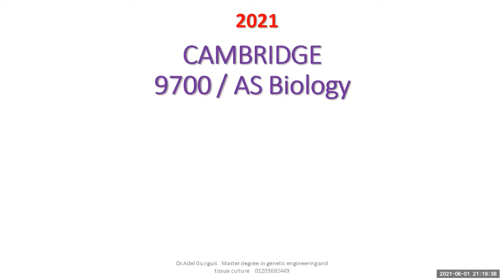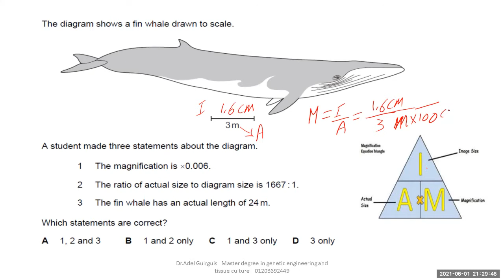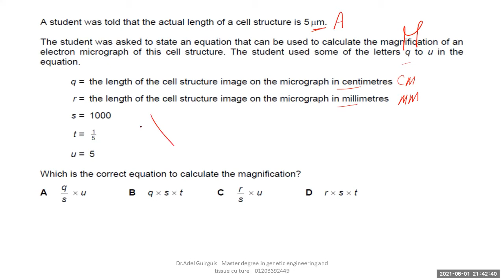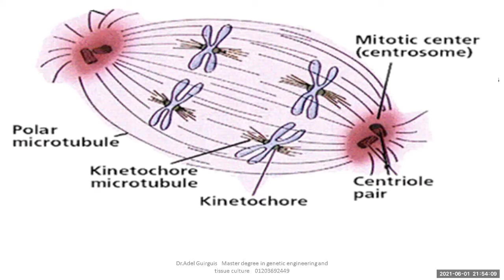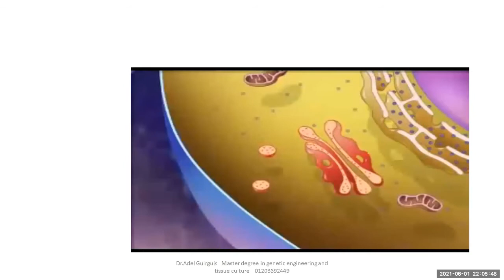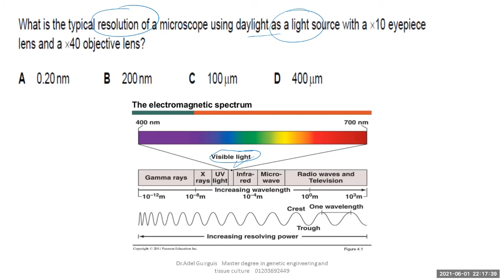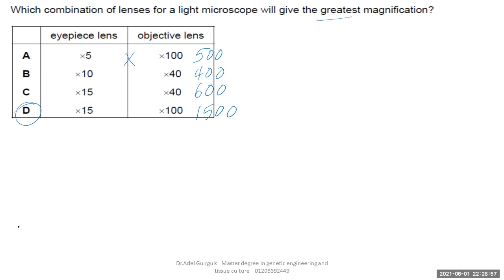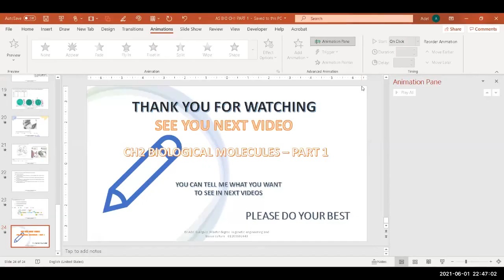Cell structure - Solving paper 1 part 1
Solving  paper 1 questions MCQs  on  chapter 1 cell structure .